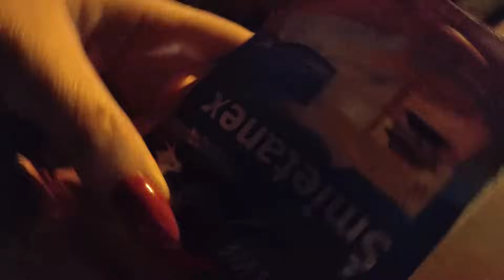Sylwester 2023 🍾🍾🥂❄️🎄// co kupuję na ostatnią chwilę ?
Cześć ❤️